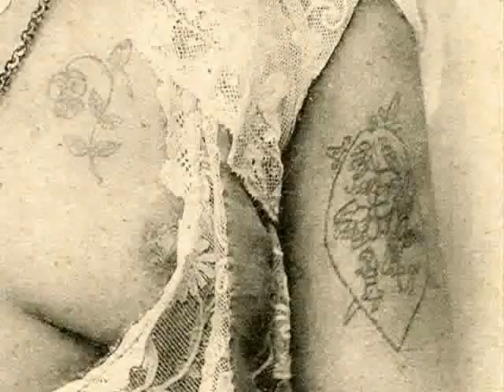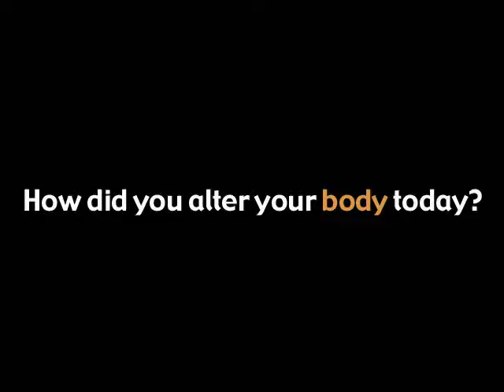traditional arts of the altered body (intro)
A video montage introducing "Traditional Arts of the Altered Body."